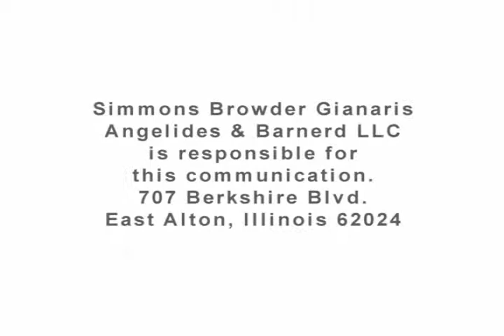Hiring a Mesothelioma Lawyer | Simmons Law Firm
- the mesothelioma lawyers at the Simmons law firm have represented over 2,000 families throughout the country.  The firm was specifically built to help families navigate this complex area of asbestos litigation, which can involve historical investigation dating back 50 - even 100 - years.

Hiring an experienced mesothelioma lawyer is critical to your case.